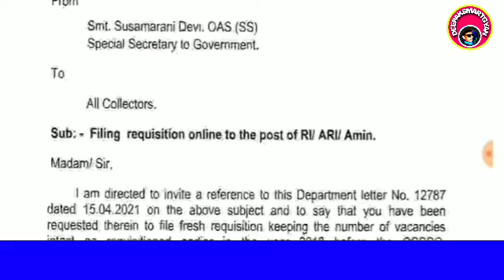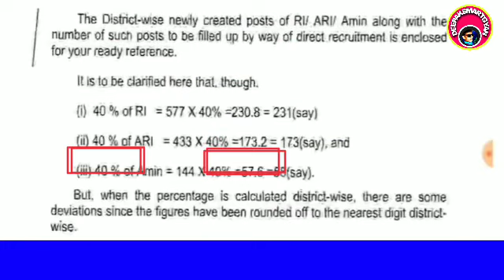RI,ARI,AMIN IMPORTANT NOTICE osssc ri Amin new update ri Amin notification2021 osssc ri amin1700post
🙏❤️ଆପଣଙ୍କୁ ଧନ୍ୟବାଦ ❤️🙏🙏

ri Amin new update
2021osssc ri Amin new update
osssc newnotice
OSSSC job
OSSSC riamin
osssc important
riamin update
ri amin1700post
odishagovtjob